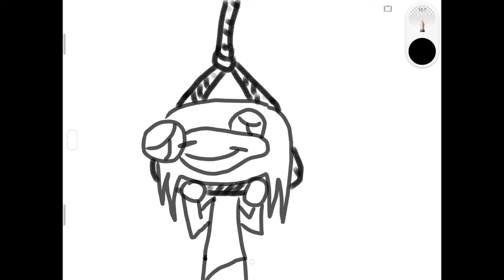How to end your suffering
Reliable Knuckle has had enough